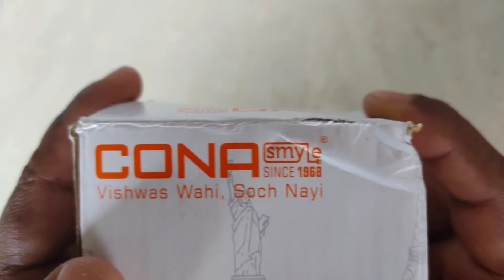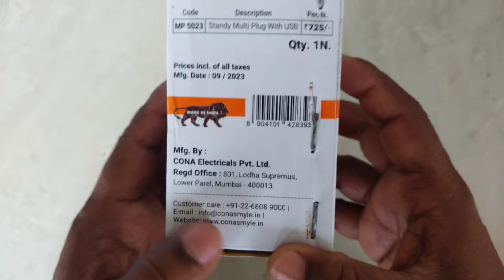cona 3 in 1 multiple plug unboxing | usefull gadget | pardhu tech in telugu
Hi friends... Iam pardhasaradhi. In this video i am explaining about how to improve your mobile speed in one setting in telugu.. In this video iam unboxing and review for a best tripod under 1000 rs.. I bought This tripod for only 1 rupee in flipkart by using super coins.. This tripod is value for money. This tripod is best for youtube creators, vloggers, photographers, videographers and also use for insta reel creators...

© NOTE:- All content used is copyright to ( PARDHU TECH IN TELUGU ) use or commercial display or editing of the content without proper Authorization is not allowed.

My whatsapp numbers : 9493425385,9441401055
Hi friends... Iam pardhasaradhi.